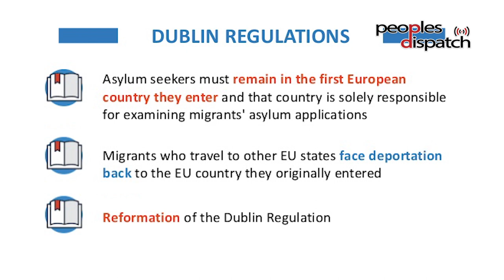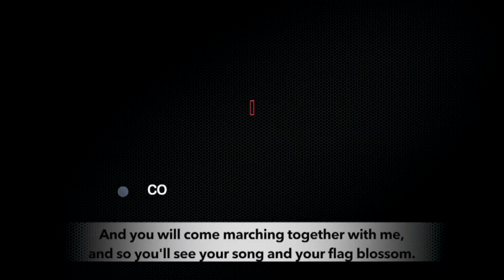Rise of the right and anti-immigrant narrative in Norway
In an interview to Peoples Dispatch, Victoria Siernes from Norwegian Solidarity Committee for Latin America (LAG) and member of Rødt, talks about the rise of right wing and its anti immigrant narrative in Norway. Siernes also takes a look into the cases of state backed witch-hunting against refugees in the country.